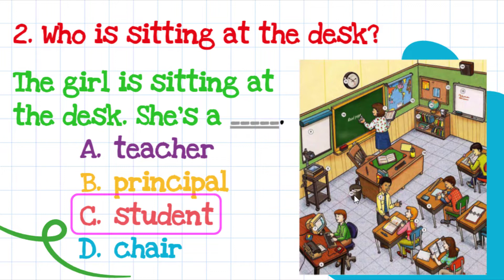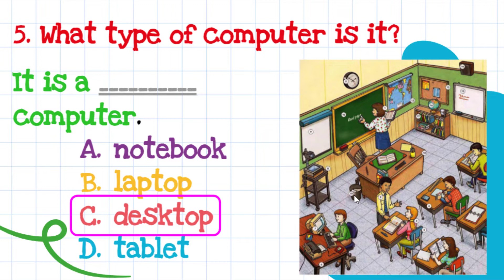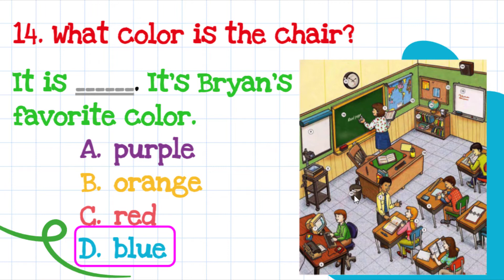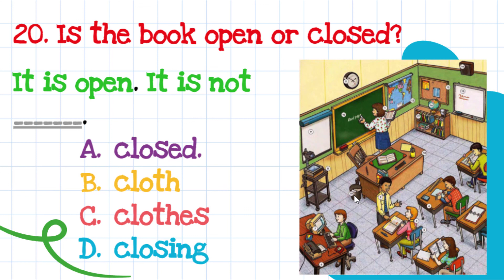Bryan's English Club: Word by Word Q&A Speaking Practice 1